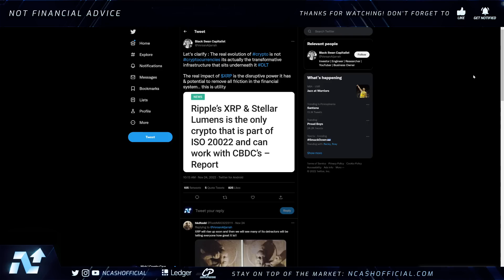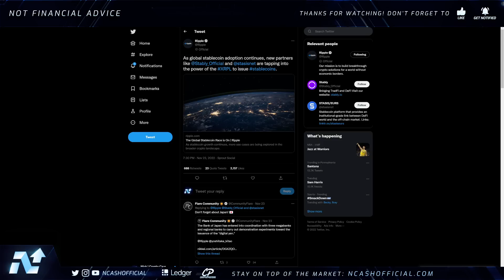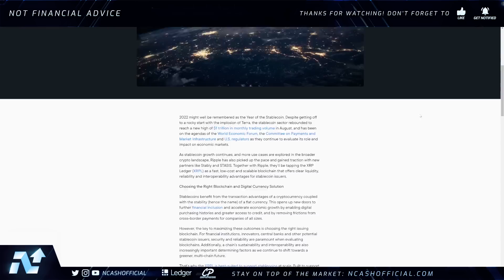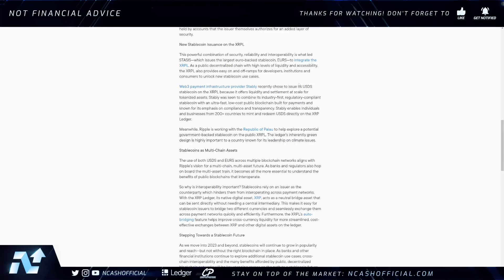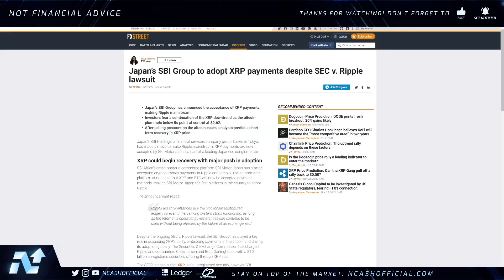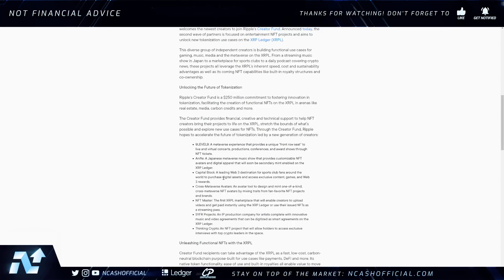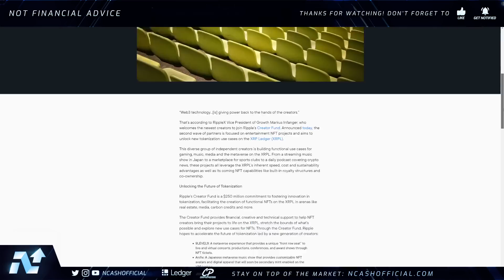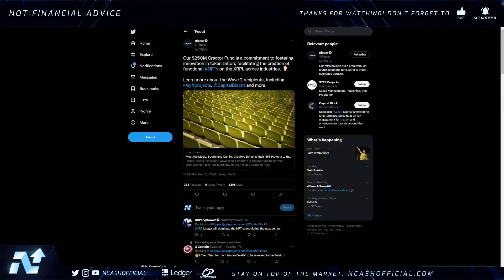Ripple XRP | ENTIRE FINANCIAL SYSTEM Will Be Powered By THIS